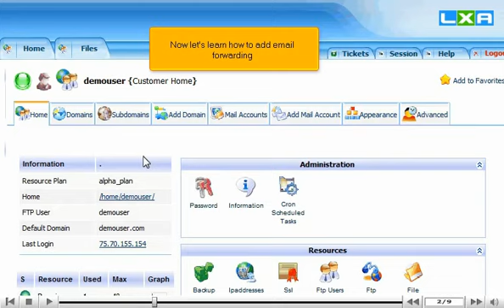How to add email forwarding in LxAdmin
Emailforwarding
• Log into your LxAdmin account.
• Scroll down and in mail section, click Mail Forward Aliases.
• Email forward will be successfully added.